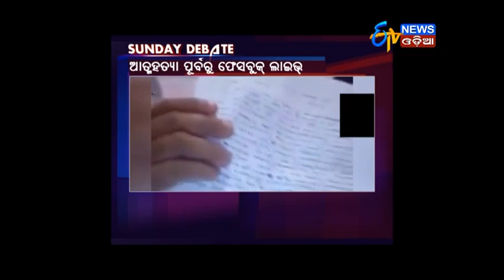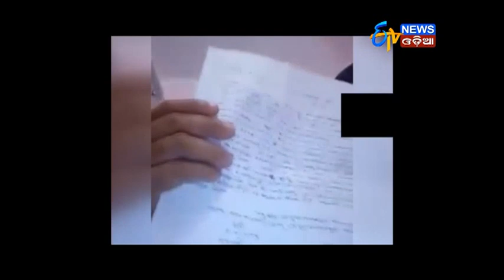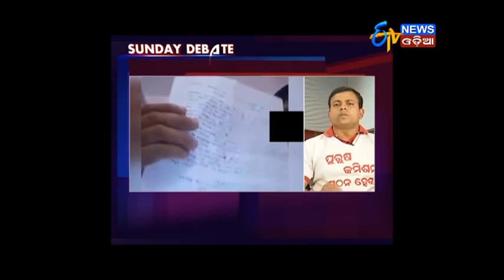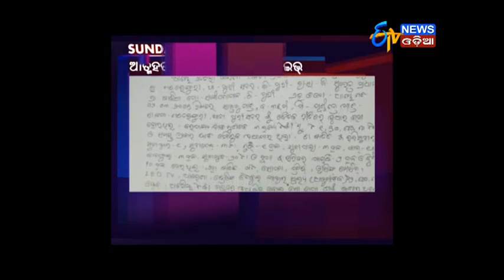Sunday Debate - "Pati, Patni oh Facebook"(12.11.17)- ETV News Odia